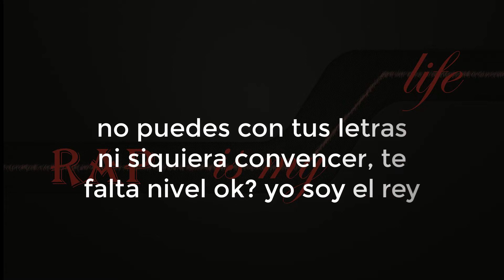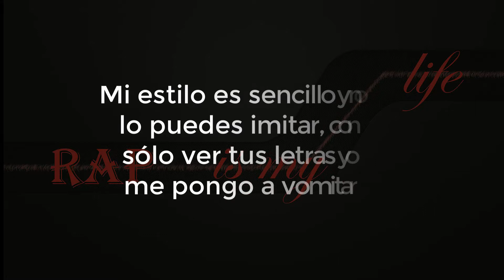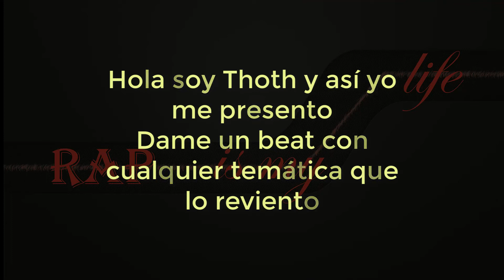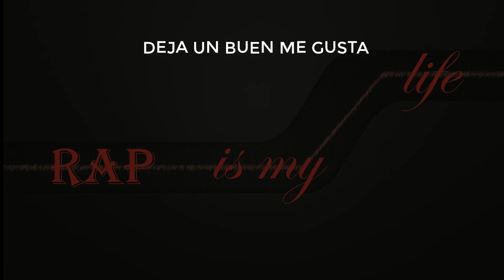Superando Niveles - Thot ft Matsuyama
Que tal gente? Es cierto, si, nuevo tema al canal!!! Espero que lo disfruten, y lo apoyen muchísimo, gracias por el aguante y a seguir, que tengo nuevos temas por grabar, saludos.